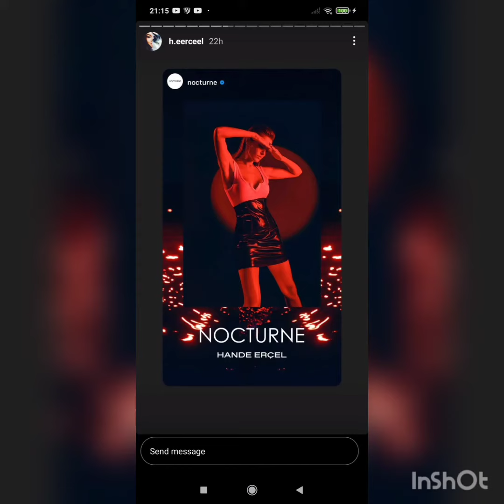Kerem Bursin Evinde Arkadaslarini Misafir Etdi.